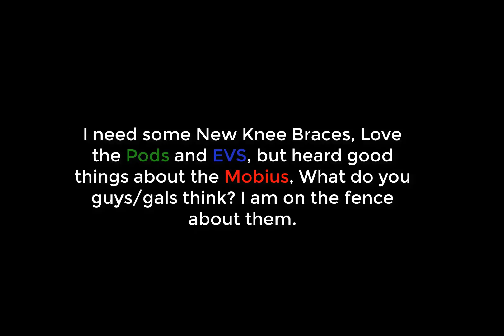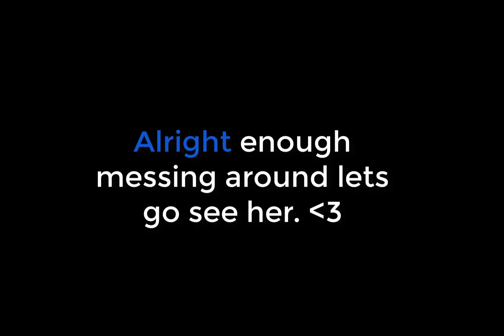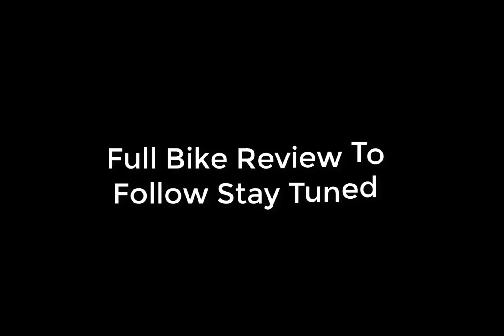Bought A Bike | 2019 Husqvarna 450 | Lets Pick It Up | BRAND NEW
Follow me as I drive to RMCP to pick up a Brand New FC 450 from one of the best motorcycle shops in the country. Rocky Mountain Cycle Plaza.